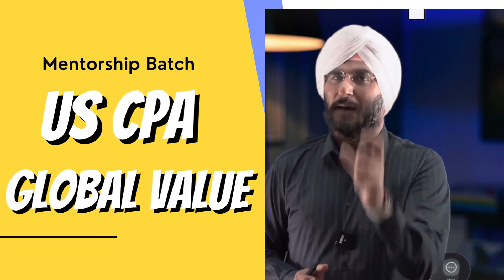US CPA Global passport I US CPA Mentor Batch | AKPIS CPA CMA IFRS ACCA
In this video we will tell you about the US CPA Global passport. We want to share some information with you about US CPA Mentor Batch. So must watch before joining USCPA, To know more watch this video till the end.